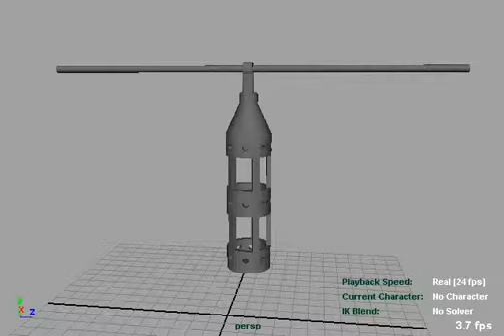Tawiz.avi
A religious amulet known as TAWIZ from the late 600AD and approximately around 61 AH (After Hijra - Muslim Calender). Such amulets hold verses of the Quran and are worn as protection.